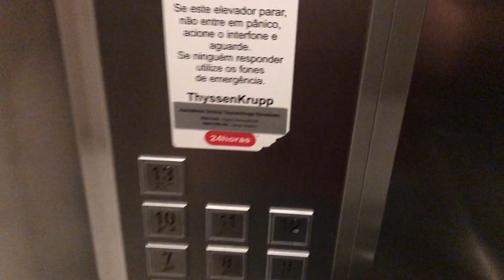COMPREI UM APARTAMENTO! O SONHO DA CASA PRÓPRIA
Fiz um tour pelo apartamento que comprei. Foi a realização de um sonho! Vem ver!